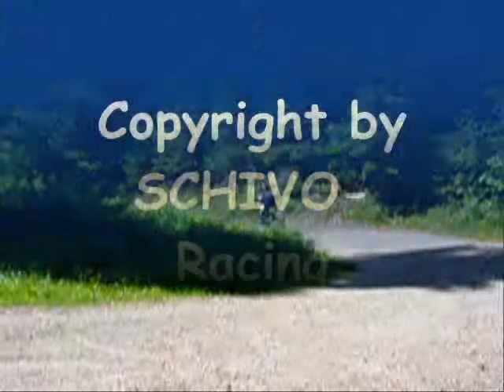Waldweg - 9. Juni 2005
Starring Maggi, Reto and Vogi 1-3